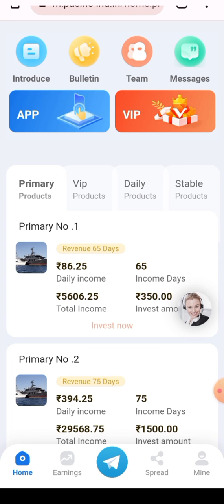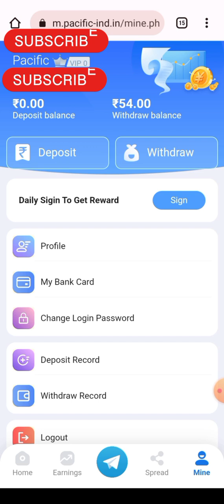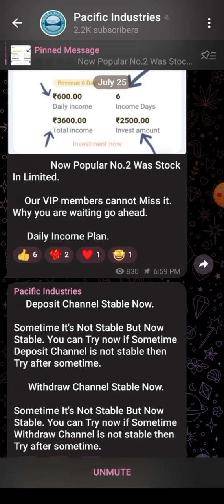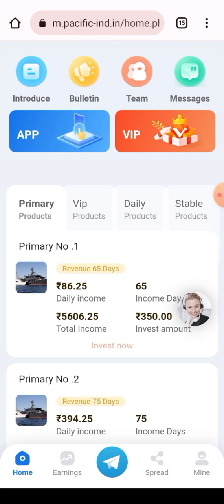Pacific App Bina invest kiye paise kamao l Mine App me invest kese kare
New Best Earning app 😃 l Mine App Bina invest kiye paise kamao l Mine App me invest kese kare

JOIN TO MY TELEGRAM CHANNEL LINK 🖇️ 👉MAKE MONEY ONLINE AND OFLINE, INVEST MONEY ONLINE, BANKING DETAILS AND QUERY 🍁

Pacific app se paise nahi aaye to kya kare

Note ✅

For more details for this app and any app Join to my telegram channel 👍